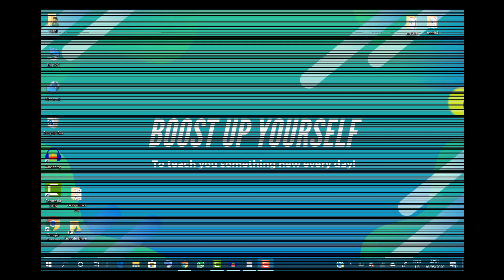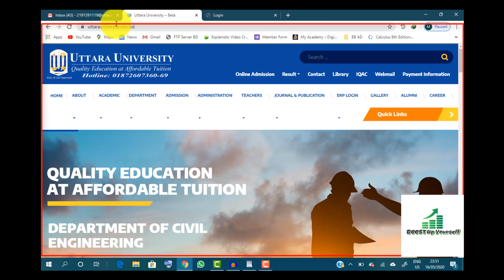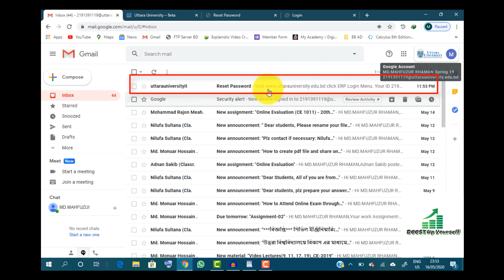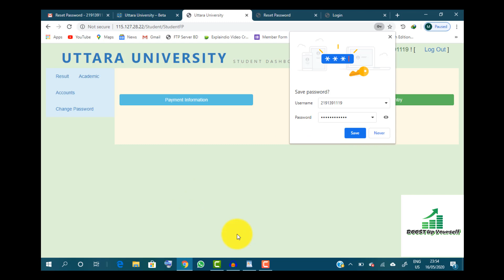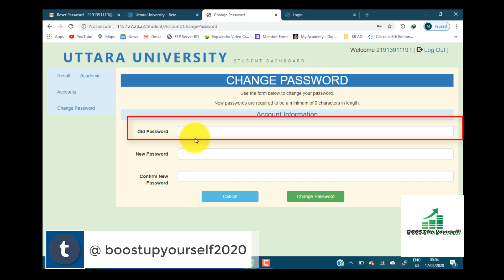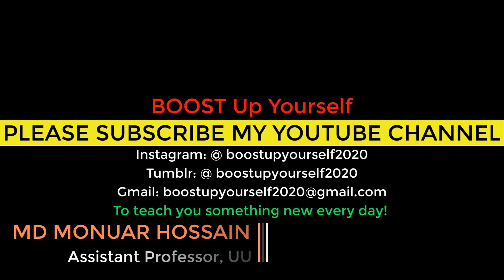How to Reset Your ERP Password of UU || ভুলে যাওয়া ERP পাসওয়ার্ড ফিরে পাবেন যেভাবে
How to Reset Your ERP Password
ভুলে যাওয়া  ERP পাসওয়ার্ড ফিরে পাবেন যেভাবে